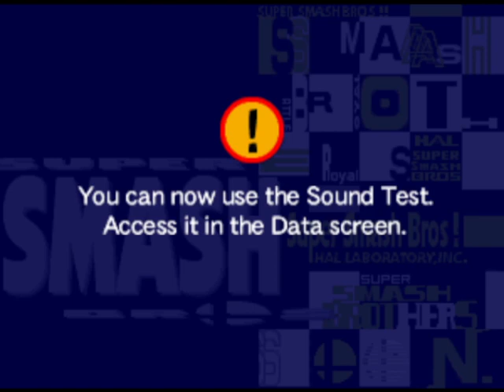Super Smash Bros. - Episode 4: Boardin' Platforms For Fun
Nearly done, we just did Classic Mode again, as well as all characters' Board The Platform stages.

Stuff we unlock in this video:
Jigglypuff / Purin (character) - Complete Classic Mode on any difficulty.
Sound Test (feature) - Complete all characters' Break The Target and Board The Platform stages.

This is being played on PC via the Project64 emulator.